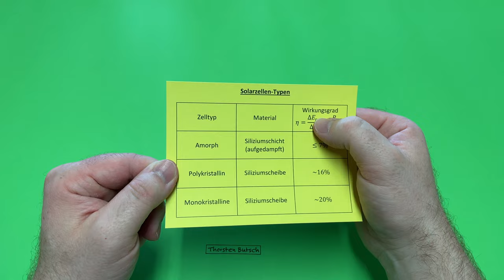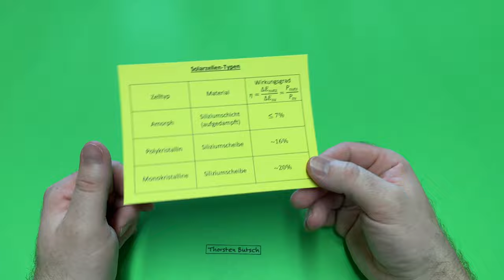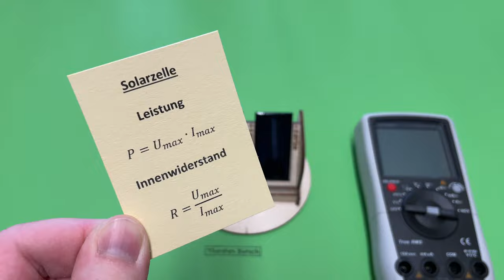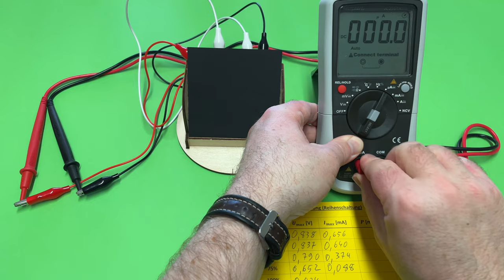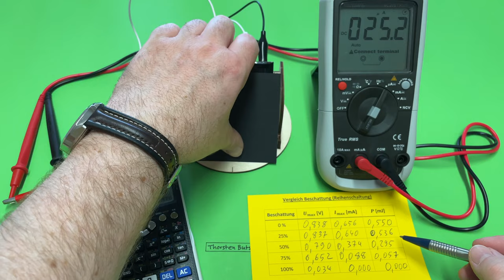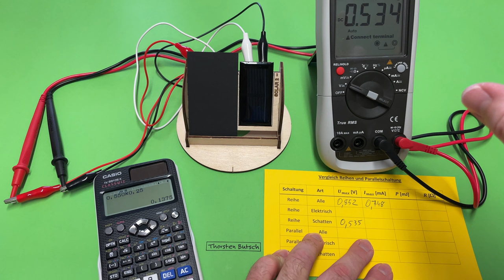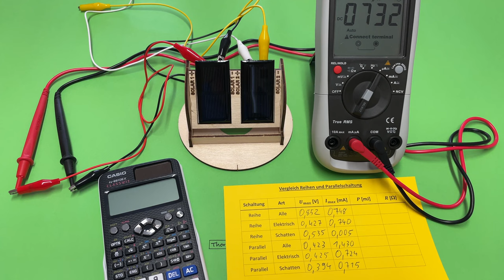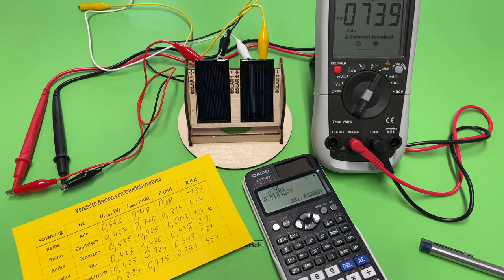Physik (Experiment): Solarzelle, Reihen- und Parallelschaltung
Wie funktioniert eine Solarzelle? Wie sieht es mit Reihen- und Parallelschaltung von Solarzellen aus?